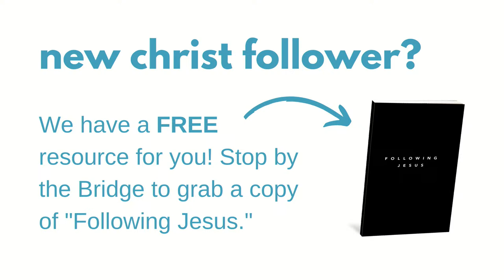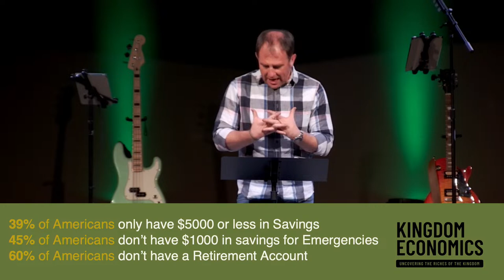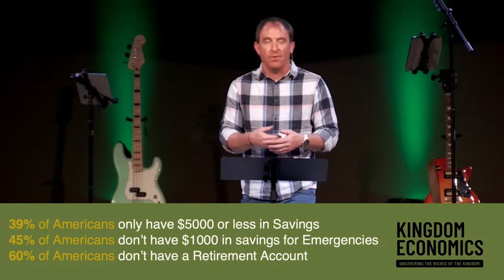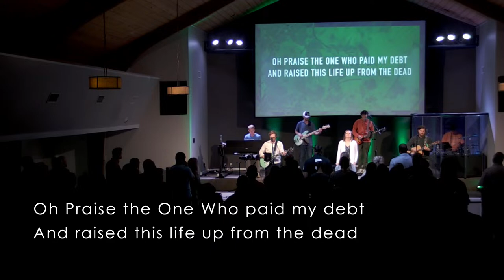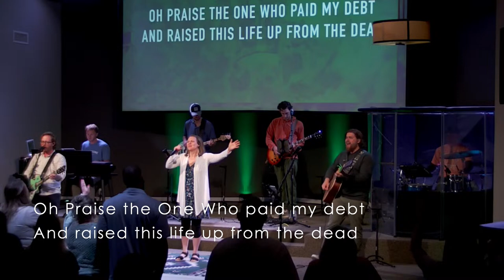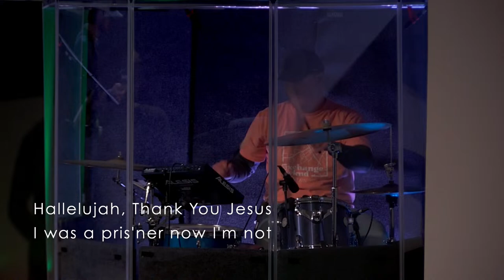April 14th, 2024 | Kingdom Economics Week 2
Kingdom Economics Rule #2: Less is More